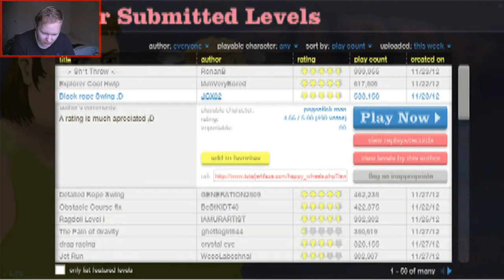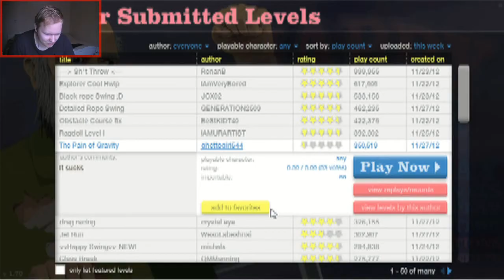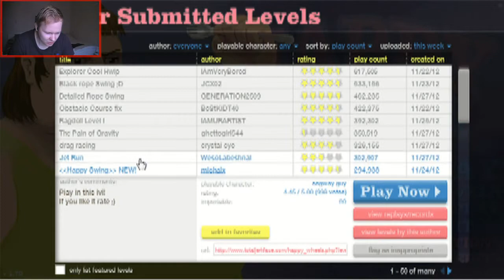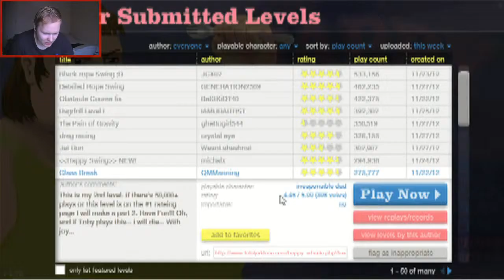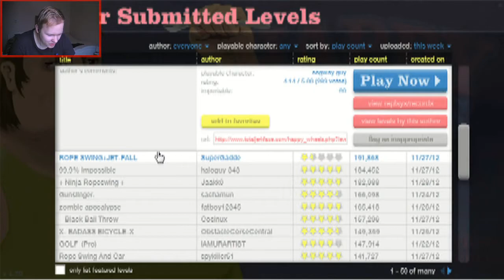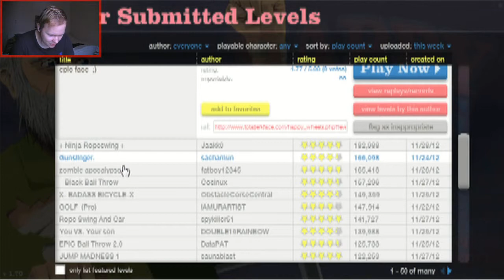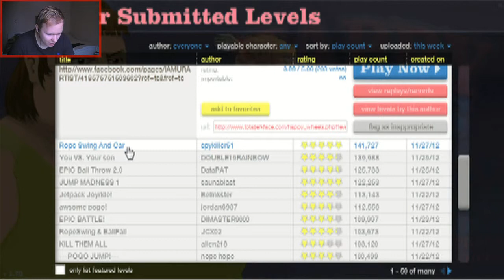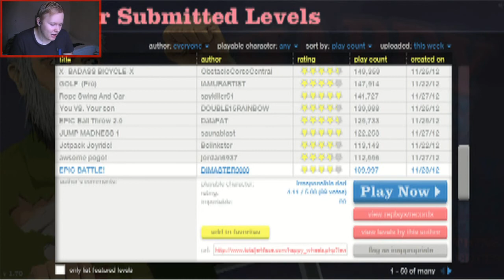Lets Play: Happy Wheels Part 3 - Epic Battle! (Commentary/Gameplay)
Follow me to the lands of Happy Wheels. Here, thousand of players create daily maps that I play from time to time for enjoyment.
Sometimes its hard challenges or just for fun. Its a free flash-animated game that everyone can play on their web-browser.

Keep doing what you´ll doing! Bye! :D